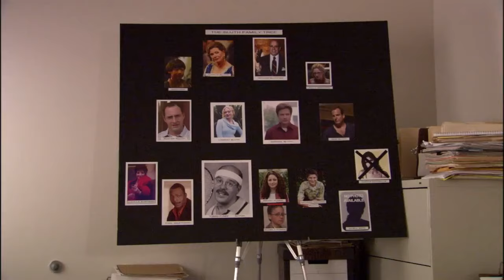Tobias Breaks Into Maggie's House - Arrested Development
Is there some JACKASS IN MY BATH ROBE?!

Arrested Development: Season 1, Episode 18 "The Righteous Brothers" Gob hides George Sr while the model home's plumbing is checked, George Michael helps Ann protest Maeby's new movie, and Tobias takes a liking to Kitty after Michael asks him to keep an eye on her.